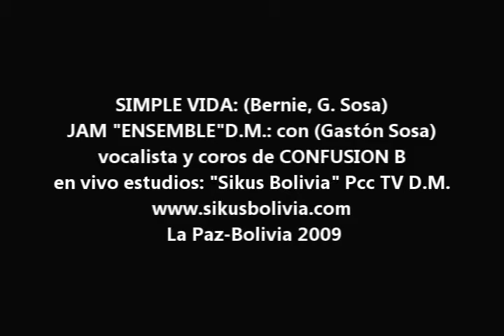simple vida1.wmv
SIMPLE VIDA cover realizado con el vocalista de Confusion B Gaston Sosa
edu bajo, ozkar guitarra, robby bateria  y jorge teclados.
estudios sikus bolivia
La Paz Bolivia
2009